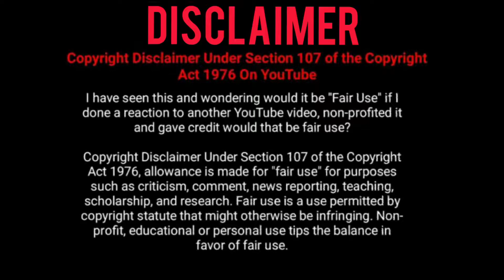Maadi thottam erode | Erode Terrace Garden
...🌾Erode Terrace Garden🌱...

  This video has our Terrace Garden's
August tree leaves( sesbania Grandiflora) and also flowers .. Enjoy our Video..

         Plant your food at your Garden
          ❣️Happiness is Gardening❣️